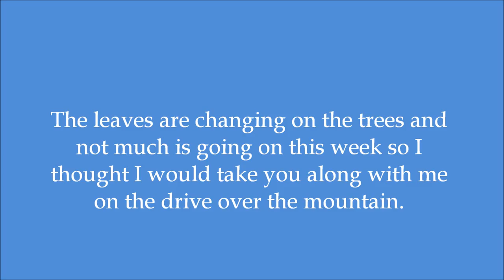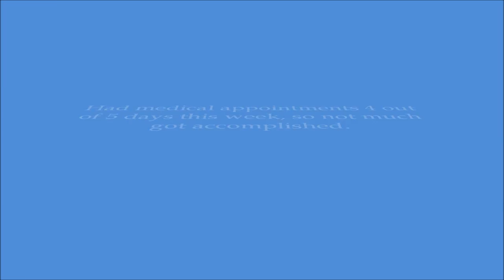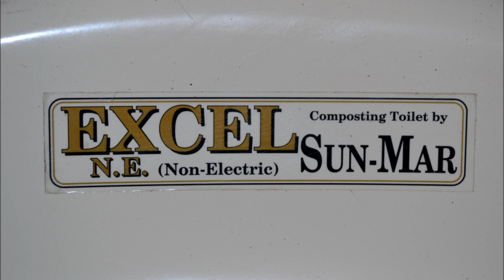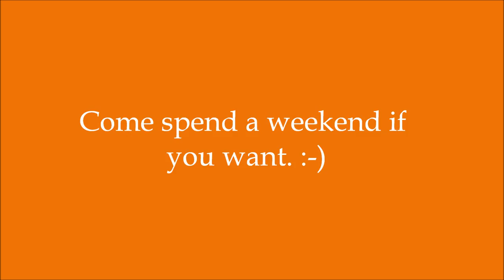October 2015 Week 04 - Living Off-grid in a tiny house cabin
I am living in an off-grid 300 sq. ft. tiny home / cabin in the mountains of Pennsylvania. I am using solar, propane, and wood for my cooking, lighting and electricity usage. I have a DC power and lighting system along with an AC system that can be run on a gasoline generator. My water comes from a stream, a friends well and also some store bought. I can only get email, text messages and occasionally internet via my cell phone.

Friends are welcome to come join me.

See May 2015 video. I continue to have constant medical appointments and health issues because I need a kidney transplant. I am also a diabetic and having other health issues because of that. I have had a friend offer to give me a kidney but the testing and interview process is still going on. My other health issue may prevent me from getting just a kidney when I also need a pancreas.

Living at the cabin with no refrigerator is forcing me to eat healthier and lots of fruits and vegetables that I get from the local Amish farms. My kidney function has improved over the past two months from 16% to 20% so let's hope we keep this upward trend. The longer my kidney's work the longer I can stay off dialysis and operations for the transplants.

Photography, video and editing: myself – Douglas Christie